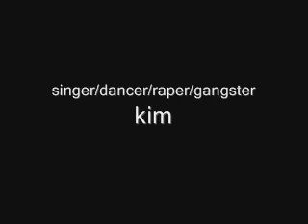Crazy In Love - Eminem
kim performing the song in my g-ma's kitchen. ugh...gawd...so hott. LOL